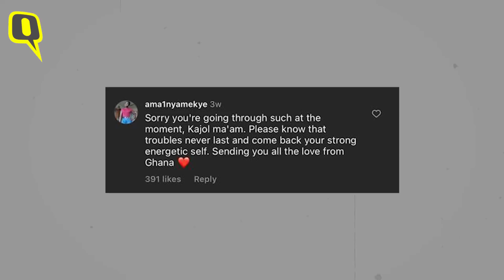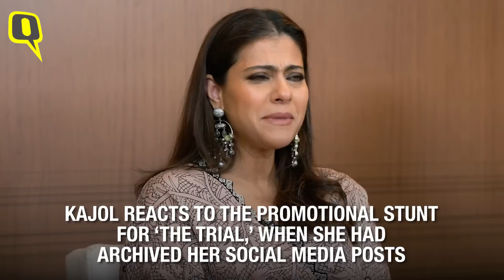Kajol, Suparn Verma & Jisshu Sengupta Talk About 'The Trial' | The Quint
Kajol, Suparn Verma & Jisshu Sengupta speak about their upcoming show, disneyplushotstar's TheTrial, making of the series, women's empowerment, and more.

00:44 - "If I am not working for two years, doesn't mean I have become worthless for 2 years," says Kajol on taking a break
1:41 - Director Suparn Varma talks about how he adapted 'The Trial' from 'The Good Wife' for the Indian audience
2:40 - “If a woman was cheating on her man, would you expect the man’s mother to say ‘forgive her?’”
2:55 Kajol on how women themselves prove to be a deterrent for other women
3:32 Kajol on how kids should be raised
4:23 Kajol on how and why change in our country is slow
5:38 Jisshu Sengupta talks about how he chooses roles
6:40 Kajol reacts to the promotional stunt for ‘The Trial,’ when she had archived her social media posts
7:19 Jisshu talks about working with Kajol in ‘The Trial’